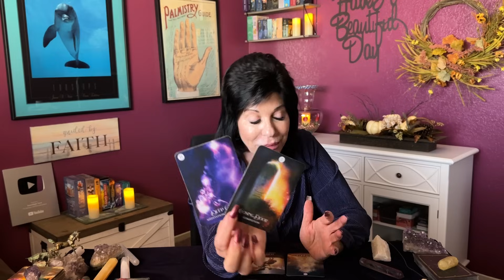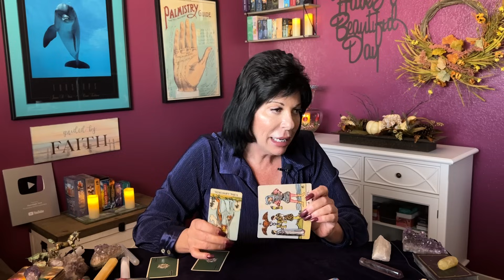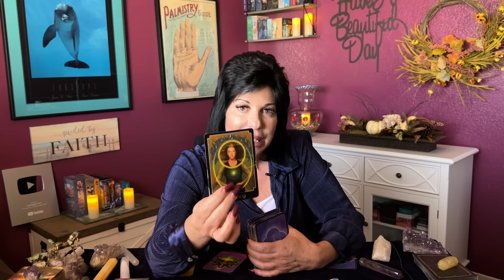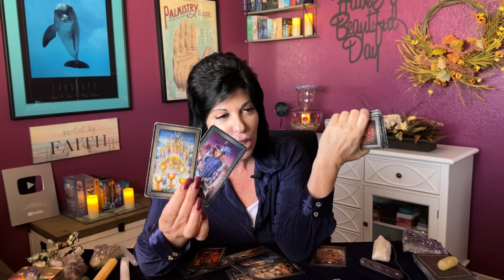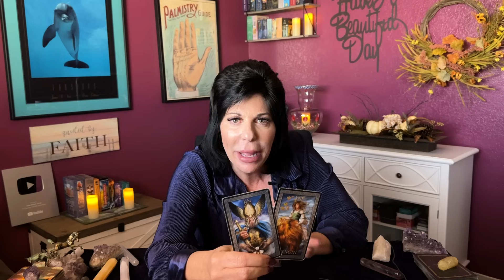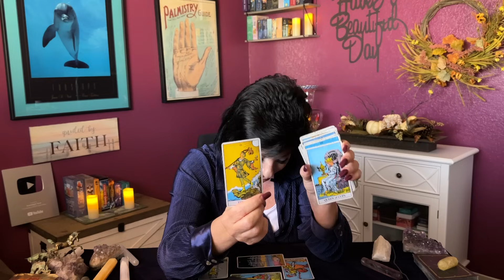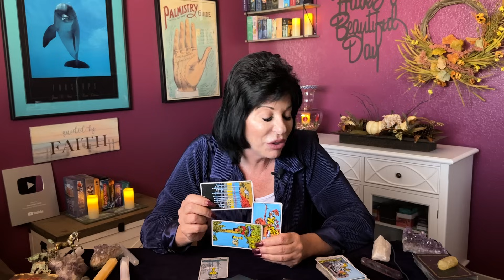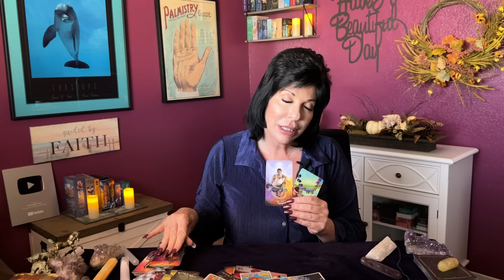CAPRICORN ♑️ITS HERE! EMBRACE THESE OPPORTUNITIES THAT CHANGE IS ABOUT TO BRING! ABUNDANT BEGINNINGS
Capricorn ♑️ general tarot reading from now through November 15, 2023.

A look at current energies and recent past. Strongest incoming energies and messages for the weeks ahead. Love crossing energies towards the end of the video.
Love crossing energies start at: 25:35

Wishing you all many abundant beautiful blessings 💫

This is a general tarot reading for the collective. It may not resonate with everyone.